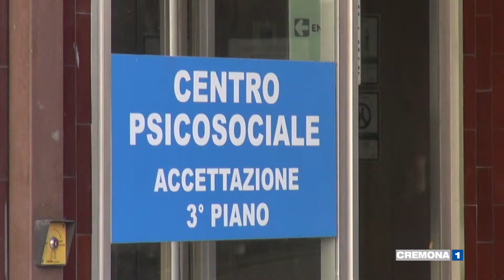Ex Inam di Cremona, i vicini denunciano il degrado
L'Asst di Cremona, proprietaria dell'immobile che ospita il Centro Psico sociale, assicura: prima spostiamo il Cps, poi i progetti per il futuro dello stabile